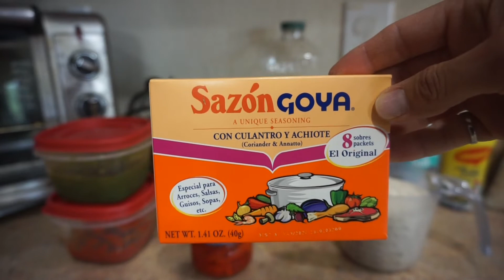Como SE Prepara el mejor ( ARROZ CON POLLO) Puerto Rico*recetas de arroz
Como SE Prepara (  ARROZ CON POLLO) Puerto Rico

Hola a todos, aqui les dejo con este video donde les muestro como se prpara el mejor  Arroz con Pollo  paso a paso.  Tambien mientras voy cocinando el arroz con pollo les voy mostrando en el video por escrito cada uno de los ingredientes que utilizé y al final de el video les mostraré como quedo.